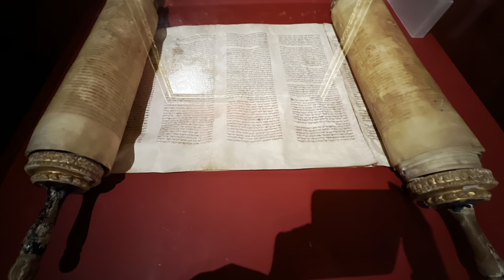Pitti Palace (Palazzo Pitti) - grand Renaissance palace in Florence which housed Medici Family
The Palazzo Pitti (Italian: [paˈlattso ˈpitti]), in English sometimes called the Pitti Palace, is a vast, mainly Renaissance, palace in Florence, Italy. It is situated on the south side of the River Arno, a short distance from the Ponte Vecchio. The core of the present palazzo dates from 1458 and was originally the town residence of Luca Pitti,[1] an ambitious Florentine banker.